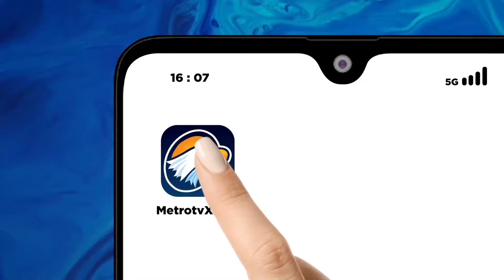Kembali, Presiden Jokowi Minta Maaf ke Warga [Newsline]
MetroTV, Dalam setiap pertemuannya dengan warga belakangan ini Presiden Joko Widodo selalu menyempatkan diri untuk meminta maaf apabila selama 10 tahun terakhir ada kesalahan dan kebijakan yang kurang berkenan di hati warga.